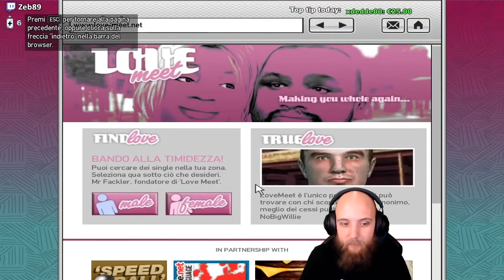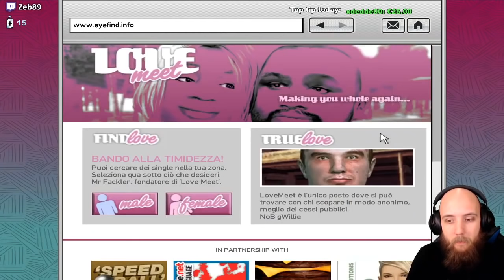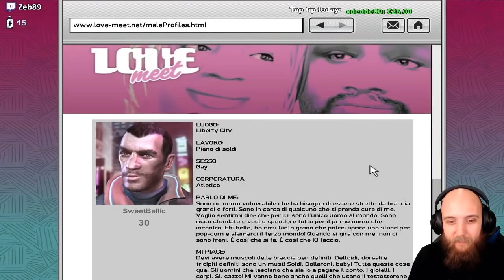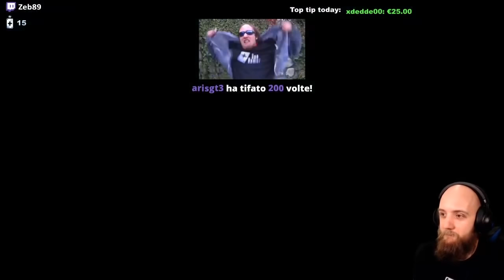Live del 25/03/2020 su GTA IV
Live 2 di 2 con Zeb è nei panni di Niko Bruttic nel vecchio e caro GTA 4.